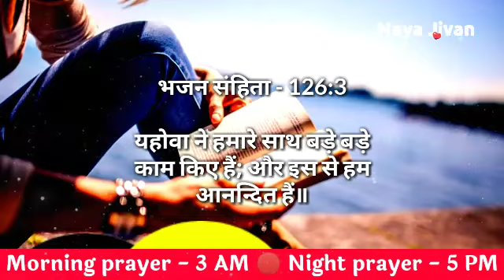Night prayer | 14 Jun | Wednesday prayer | Powerful night prayer Hindi | बुधवार रात की प्रार्थना